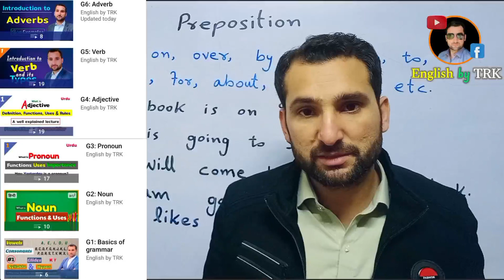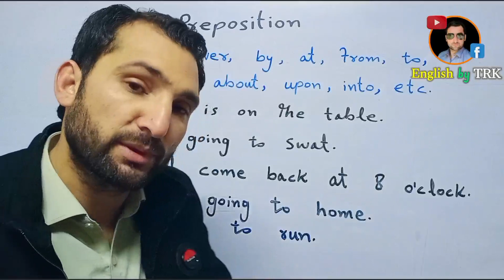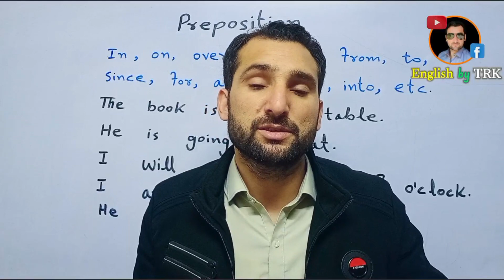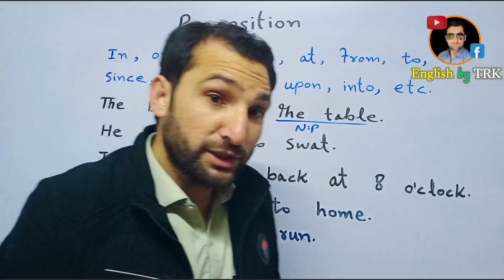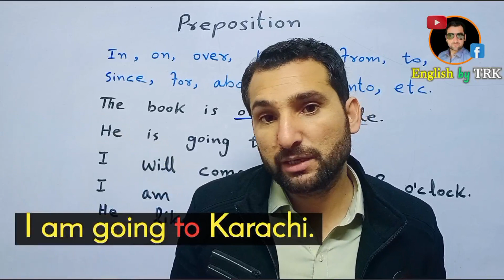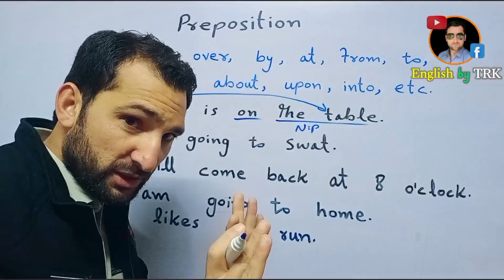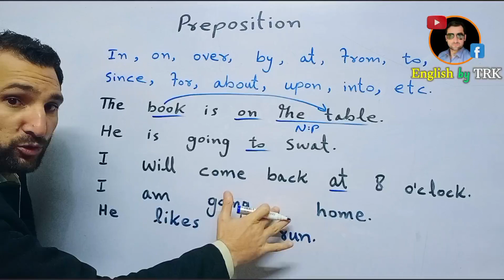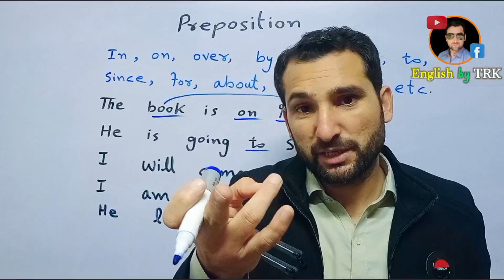What is preposition | preposition in urdu / hindi | preposition with examples | preposition kya hai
What are the functions of a preposition?
What difference does a preposition make?
How to recognize a preposition?
What is the difference between a preposition and adverb?
What is the difference between a preposition and infinitive?

If you have any question or misconception, ask it in the comments section. We will try our best to clear your doubts.
Once again thanks and have a wonderful day/night.